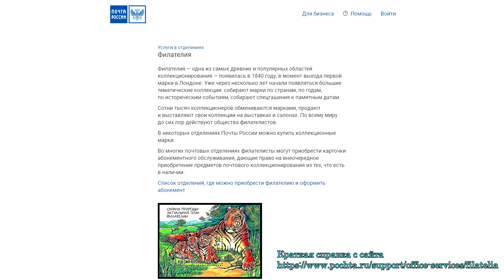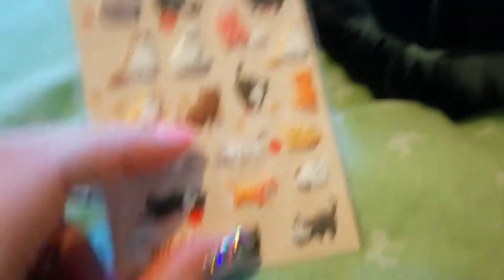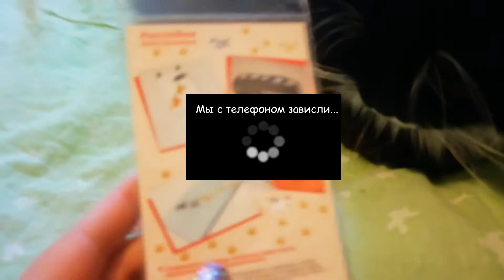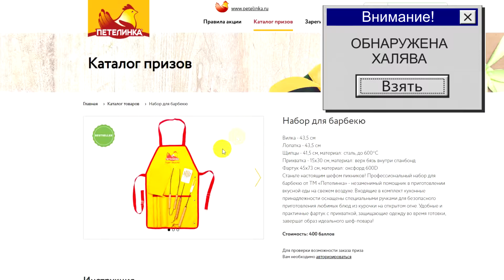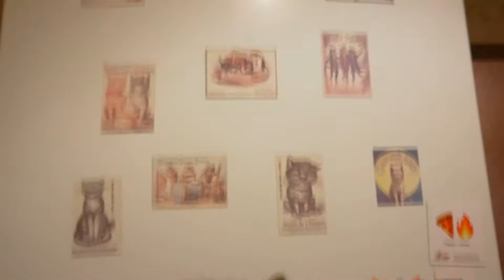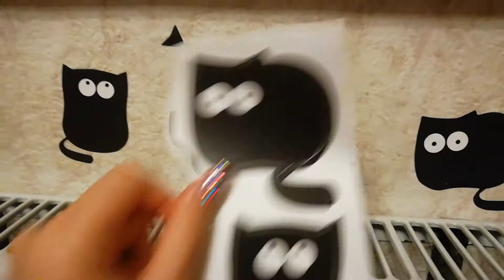Филателия. Наклейки с котами. Приз по почте. / Philately. Russian post office. Package.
Раз у нас видео блог кота, его "человеков", то мы решили чаще снимать видео из жизни. Обычный день. Как мы поехали на почту. Получать посылку. Потом вместе с котом смотрели подарки.